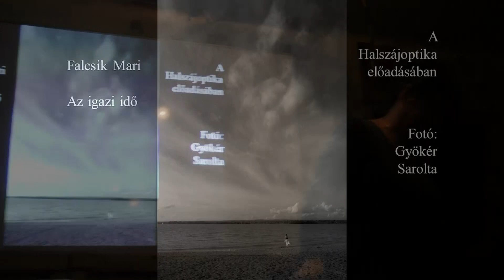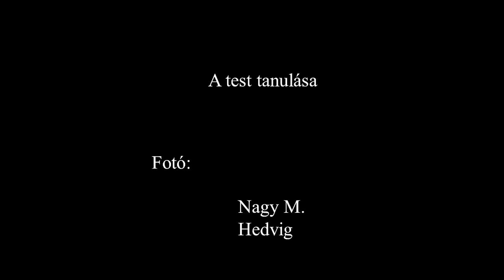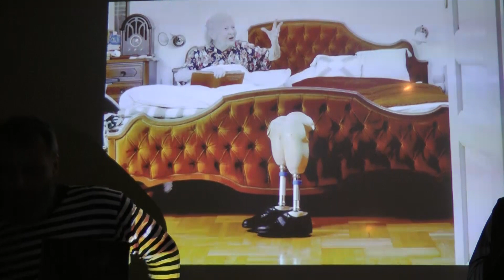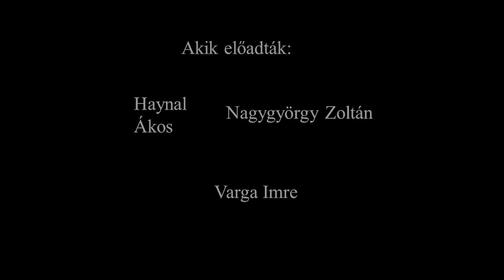Falcsik Mari: Az igazi idő - multimediális kötetbemutató a MERSZ Klubban 2019.04.12.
Falcsik Mari
AZ IGAZI IDŐ
c. multimediális kötetbemutató estje

A MERSZ Klub és a Jelenkor Kiadó szervezése

Program:
A Halszájoptika csoport előadása Mari verseiből.
Előadják: Haynal Ákos, Nagygyörgy Zoltán, Varga Imre (zene). Fotók: A. Fehér Vera, Aknay Csaba, Barbay Csaba, Birtalan Zsolt, Hegedűs Ákos, Icsu Renáta, Nagy M. Hedvig, Syporca Whandal, Varga Imre

„valami mást álmodok én – vagy keresek –
mint ami ez az éles peremű fémdoboz
ez a „ma” amiről nem tudod: mérgező
konzerv vagy robbanószerkezet

nem nyughatatlanság ez: ismerem
a békét sokkal jobban mintsem kiegyezzek
a magukat zajosan kellető fenyegetőn
villogtató bádog kényszerekkel” (F. M.)

Falcsik Mari hatodik verseskönyve az elmúlt tíz év lírai termését összegzi. Az eddigieknél terjedelmesebb kötetben az érzelmi és gondolati állapot megragadása sokféle műfaji variációban, változatos poétikai eszközökkel megírt versekben ölt formát. A skála a nagyon személyes hangvételű daloktól a magán- és közösségi múltat faggató epikus jellegű darabokon át a gondolati költészetig ível. A költő olykor közvetlenül a saját napi életéből meríti tárgyát, máskor objektív távolságtartásra törekvő szellemi gesztussal számol be arról, amit emberi léte szubjektív, azaz „igazi idejében” megtapasztal: „Össze kell gyűjteni minden reményre okot adó jelet, ami szinte megfoghatatlan formában jelen van az életben. Ehhez furcsamód leginkább a megtapasztalt törékenységről, veszteségről, kiszolgáltatottságról szóló verseken keresztül vezet az út.”

A Halszájoptika fotográfusok, képzőművészek és írók laza hálózata, amelynek tagjai egy-egy projekt erejéig összefogva hoznak létre képirodalmi anyagokat, vagyis a képalkotók műveihez, azokat inspirációs anyagként használva az írók rövidprózákat, prózaverseket írnak. Az immár 5 éves társulat megjelenik az interneten, nyomtatásban, különböző művészeti lapok hasábjain, kiállításokon, nagyjából negyedéves sűrűséggel fanzine formájában, és nem utolsósorban színpadon.

Mari könyvbemutatója több szempontból különleges: verseket most először adunk elő, idáig csak saját szövegeinkből dolgoztunk, és ez alkalommal nem a képek inspirálták az alkotót, hanem fordítva, a szöveg hívott elő képeket a felkért fotográfusokból.